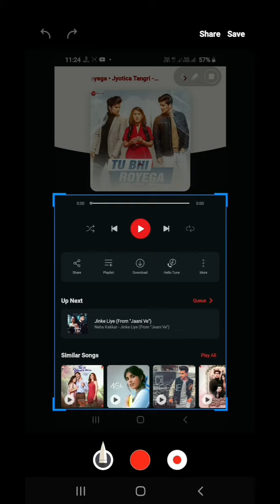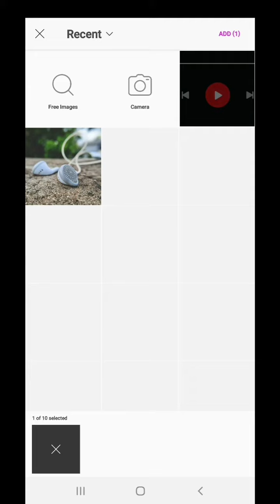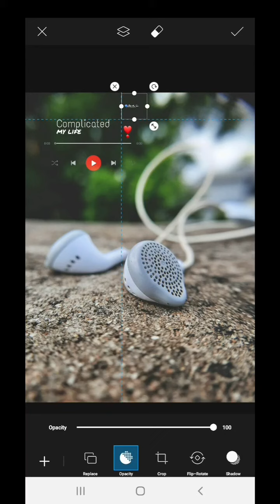How To Add Music Player (Overlays) To Your Photos | Instagram Photography Ideas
Hello Guys.
This is the Creativity photography and editing tutorial video